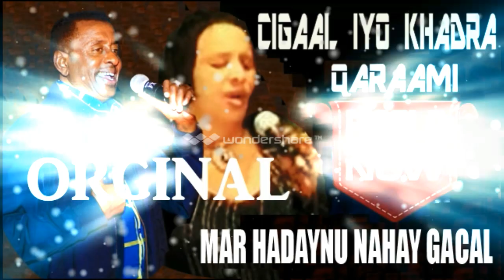Khadra daahir iyo axmed Cali cigaal mar hadaynu nahay gacal ))PICOLO HD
WELCOME TO PICOLO STUDIO SOMALI FINEST MUSIC QAACI QARAAMI VIDEO PRODUCTION Khadra daahir iyo axmed Cali cigaal mar hadaynu nahay gacal ))PICOLO HD